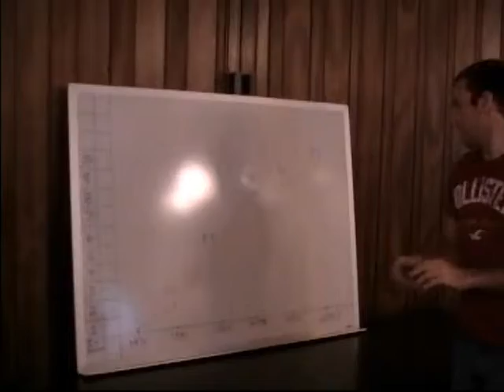Benefits and consequences of conservation